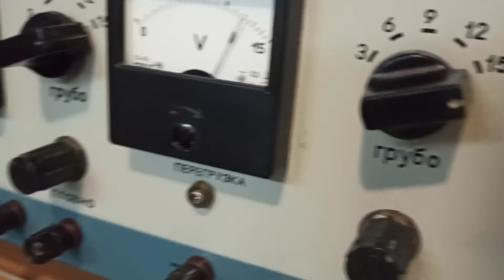Джерело Живлення ВИП-009 Источник Питания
Джерело Живлення ВИП-009 Источник Питания в магазине Ретро-ИФ.
Отправляем!